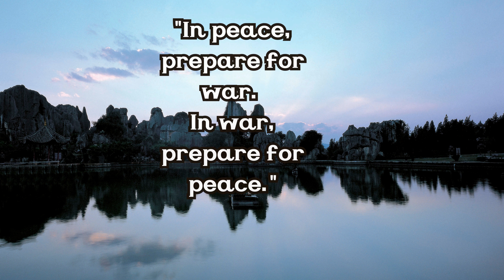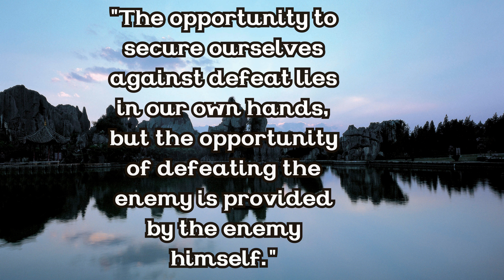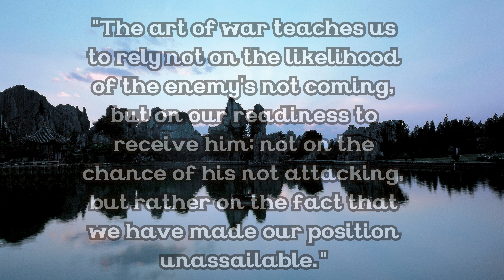Sun Tzu - The Art Of War Quotes from Ancient Times | Inspiring and Motivating Quotes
Discover a collection of powerful and inspiring leadership quotes from ancient times.